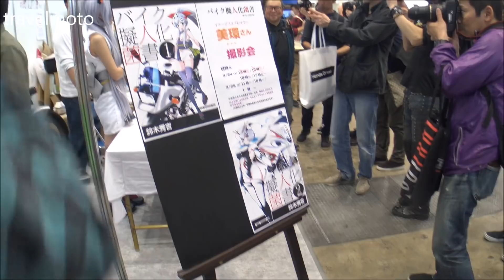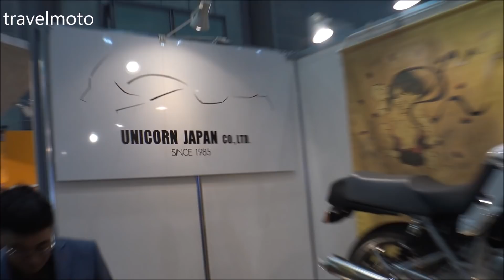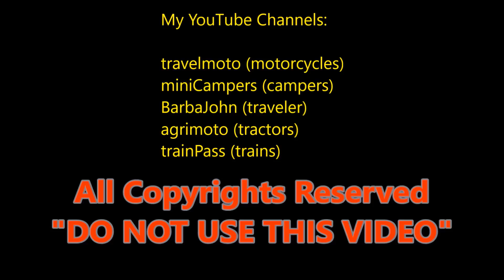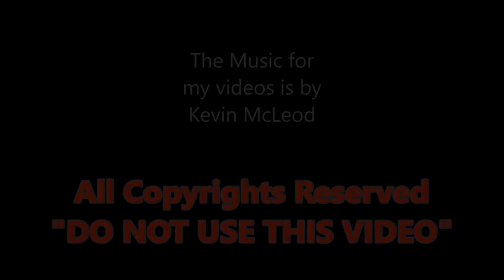Suzuki Katana in Tokyo Motorcycle show 2018